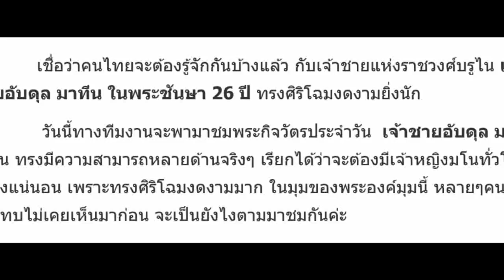ชมพระกิจวัตรประจําวันของ เจ้าชายอับดุล มาทีน พระชันษา 26 ปี แห่งราชวงศ์บรูไน ศิริโฉมงดงามยิ่งนัก